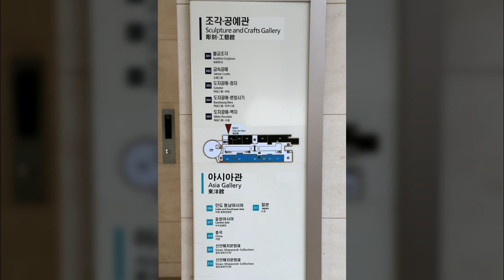국립중앙박물관3